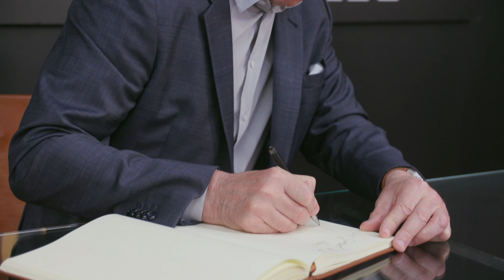Entrevistas a Neil Jordan, Liam Neeson y Diane Kruger ''Marlowe" (Sección oficial) 2022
Neil Jordan, Liam Neeson eta Diane Kruger ''Marlowe"  (Sail Ofiziala) 2022
Interview to Neil Jordan, Liam Neeson and Diane Kruger ''Marlowe"  (Official Selection) 2022